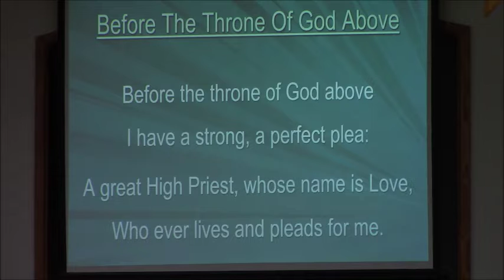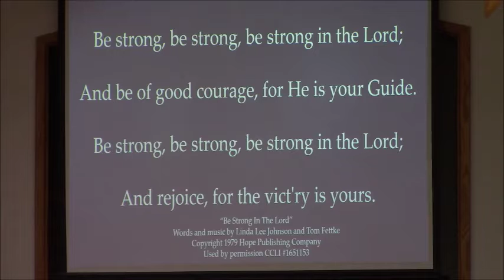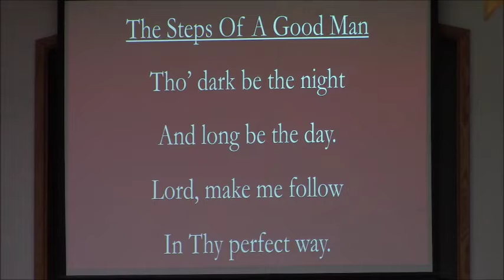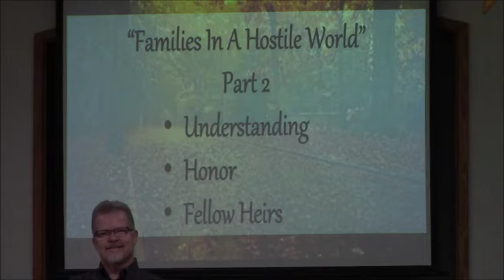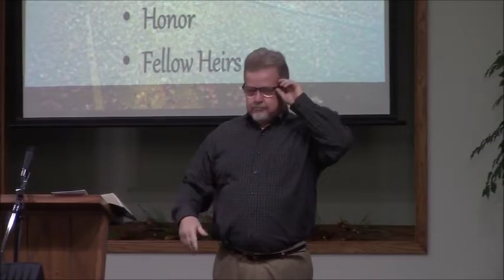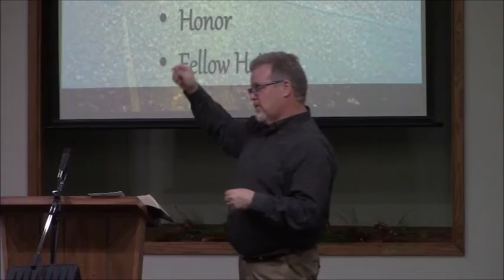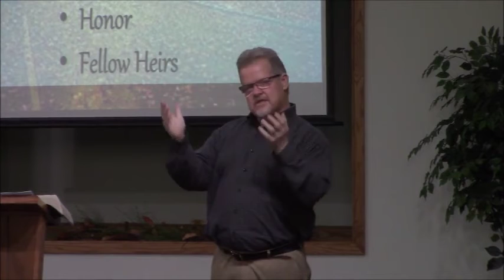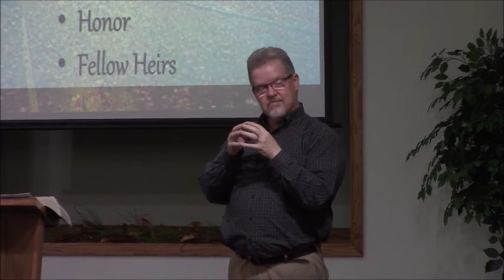"Families In A Hostile World" ~ Part 2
Pastor Ernie Wagner ~ November 27, 2022